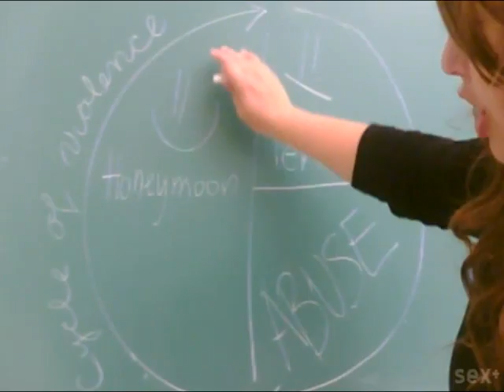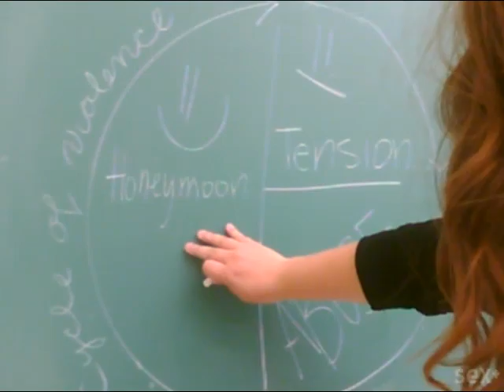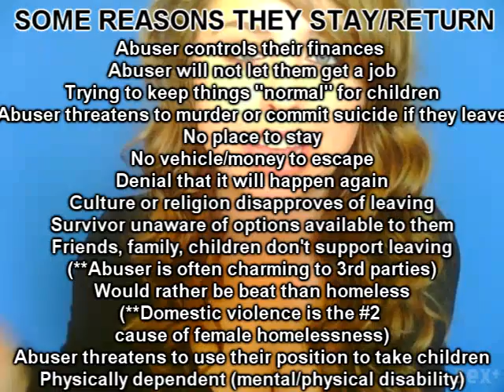When Love Gets Violent (TRIGGER WARNING)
The 911 caller and her mother are safe, the abuser received 3 years probation and some jail time. (Lisa, San Diego)  --Many are not so "lucky"... :(

Lizzy is not the caller, Lizzy was a young woman in my life killed by her boyfriend.

for the music!

All information in this video was provided by the Domestic Violence Law Casebook (3rd Edition) by Nancy Lemon as well as personal experience and my crisis counselor training booklet.

DOMESTIC VIOLENCE 101 & RESOURCES:
why do women stay? -

CONVERSING WITH/COACHING A SURVIVOR:
Questions:
-What would you like to see happen right now?
-How do you feel about all of this?
-What do you think he/she will do next?
-How can I help you feel more safe?
(**Ask broad questions - avoid yes/no)

Supportive phrases:
-You don't deserve this.  Nobody does.
-I want to support you in every way I can, but you have to tell me how.
-I feel really awful that this is happening to you.
-No matter what, I'm going to be here.  You always have me.
-My #1 concern right now is your safety.
-I can't imagine how much you must be dealing with right now.

DOMESTIC VIOLENCE IN THE NEWS
October is DV Awareness Month:
Whole Foods launches Twitter Campaign to support Domestic Violence Survivor Advocates:
Violence Against Women Act turns 16!

NATIONAL HOTLINES:
Domestic violence - 1−800−799−SAFE(7233) orTTY 1−800−787−3224.
Rape, abuse, and incest national network - 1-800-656-HOPE

HOW TO BECOME A COUNSELOR
Look up a crisis center, shelter, or family justice center closest to where you live (you might also have luck with family law firms that specialize in family violence).  Note that these are typically in BIG cities, and those in outskirts may not be able to help in this way.  However, by contacting the crisis center, you can learn what needs they have for your area.

Ask the center how to become a crisis counselor.  Some states (definitely CA) require a certification, some require a 70 hour training, etc.  They can direct you.

OTHER WAYS TO END VIOLENCE:
-Educate others about healthy relationships and resources
-Spread awareness on Facebook, Twitter, Myspace, and other social networking platforms.  These are POWERFUL!
-Get involved at your local advocacy unit or a crisis hotline.
-Report violence when you see it, hear it, OR SUSPECT IT.
-Vote in legislators who are educated about relationship violence
-Donate money to national or local advocacy units, they are always fighting for funds.
-Make a video about it
-Start a campaign in your community, at your school, or workplace taking a stand against domestic violence